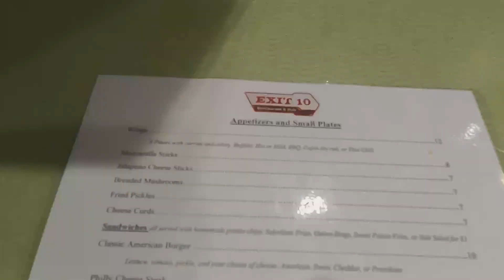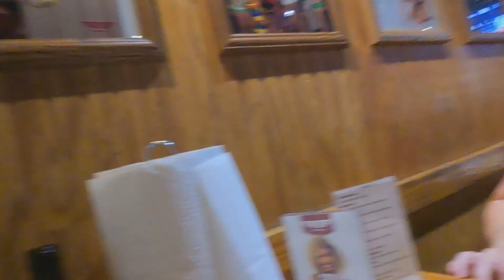Tampa RV Super Show 2023! We Toured it all!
Send Us Fan mail!-  That Nomadic Couple
                                  32920

About the Grom:
2020 Honda Grom
125cc 2 stroke motor
DHM Stage 3 kit
chimera cold air intake
Fender eliminator Kit
Kemimoto exhuast
protaper grips
ride-it clutch and break levers
229lbs dry weight (In stock condition, ours is about 20-25lbs lighter)
1.45 gallon fuel tank (Up to 134MPG)
ProTaper KLX110 handlebars

About Our RV:
2008 Dutchmen Express 32 feet.
6.8L V10 8-9 MPG
Haul Master Motorcycle carrier on the hitch
Onan 4k on board generator

Gear we use:
 PowerHorse 4500 inverter generator / Champion 4500 inverter generator
-E Pass Extra (Good everywhere in Ga, FL, and everywhere EZ Pass is accepted)